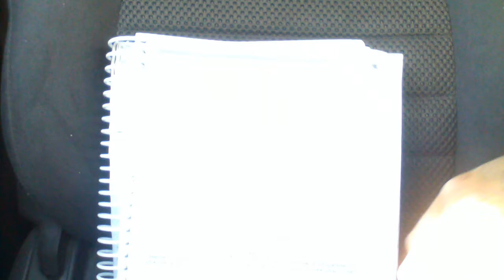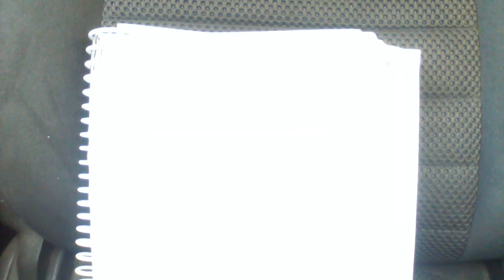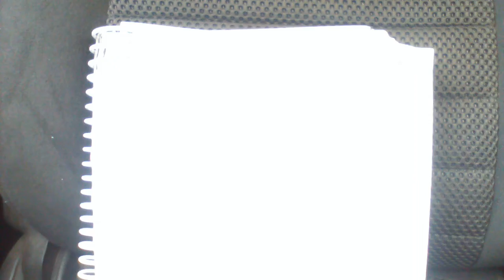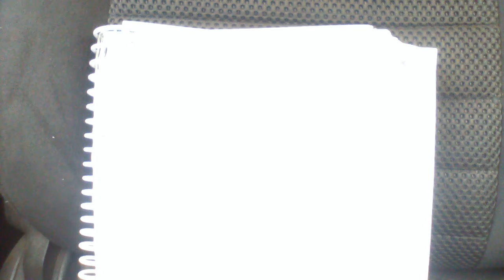USPAP Page 113